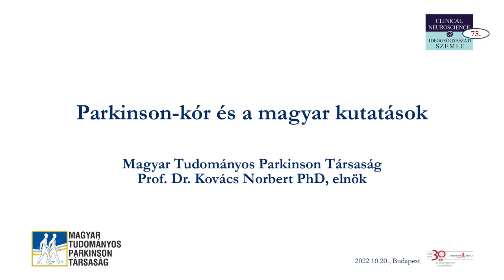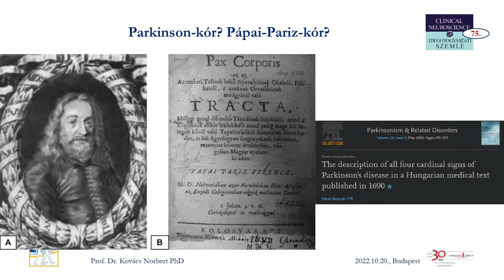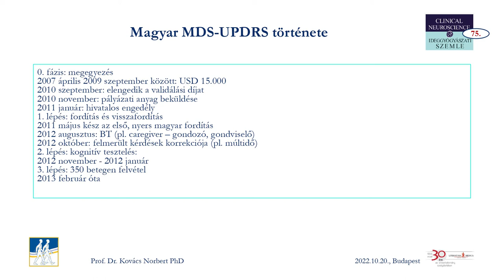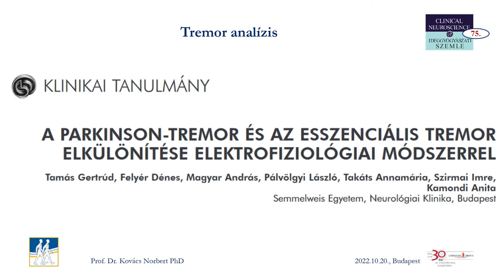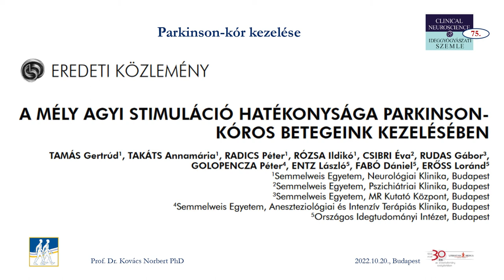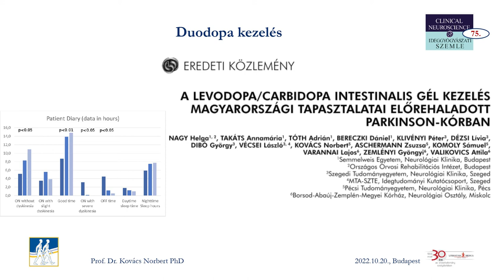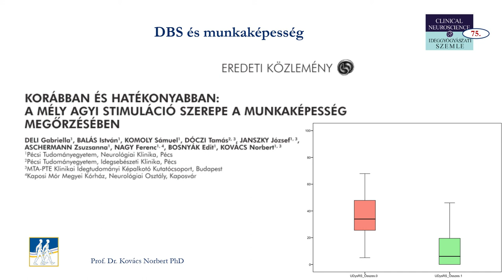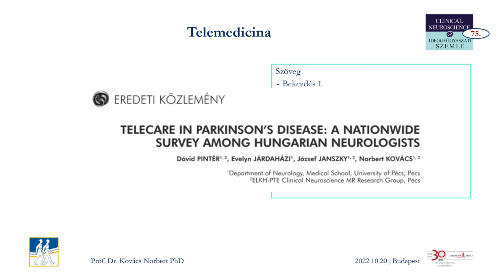Parkinson-kór és a magyar kutatások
Prof. Dr. Kovács Norbert PhD előadása a 75. éves Ideggyógyászati Szemle jubileumi ülésén.